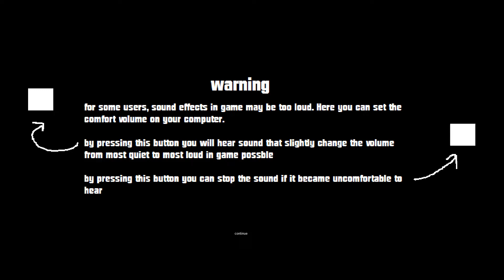Dori night with queen faith 89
Author DiaBRO (coffee interactive)